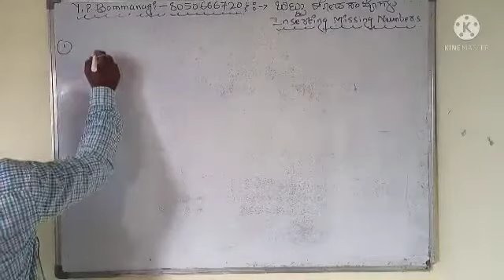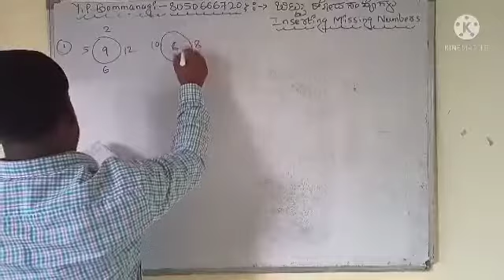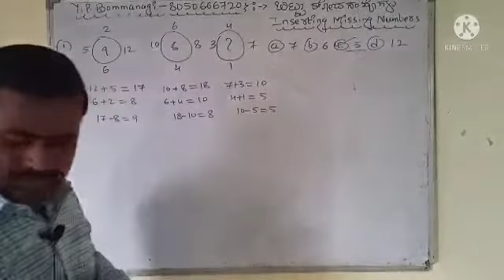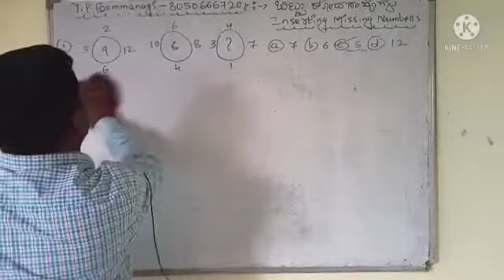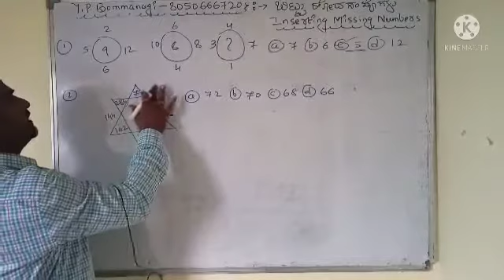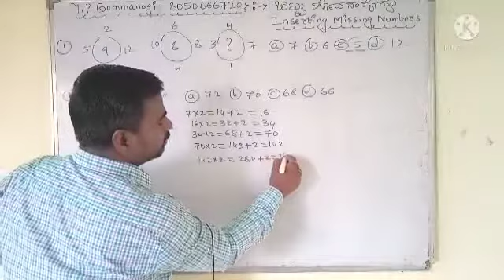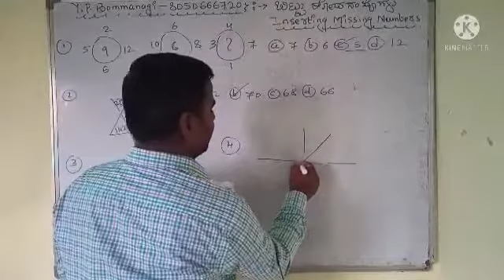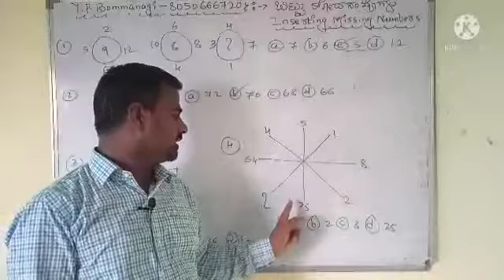Competitive exams :Missing numbers